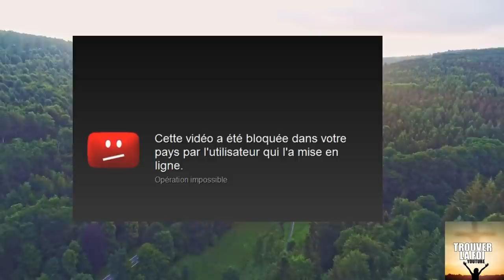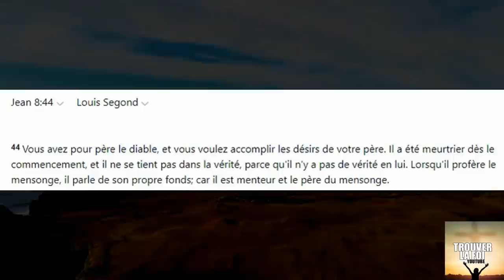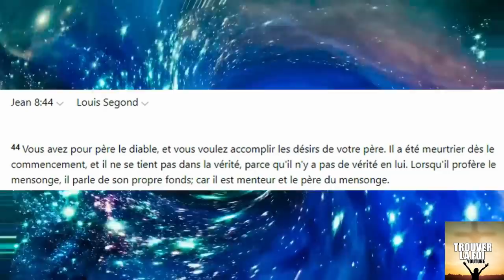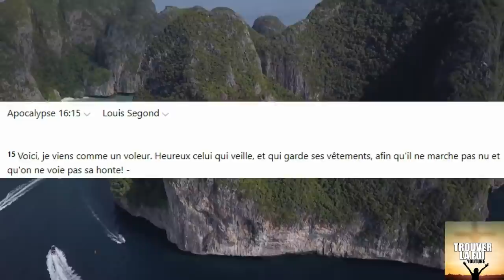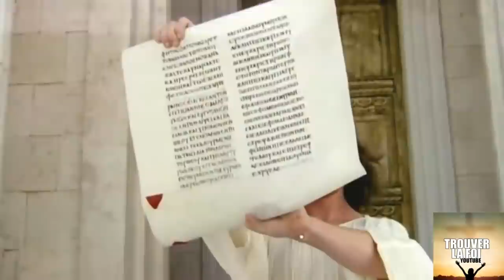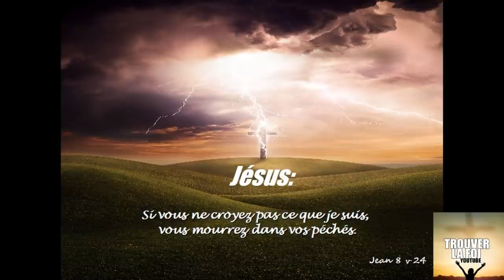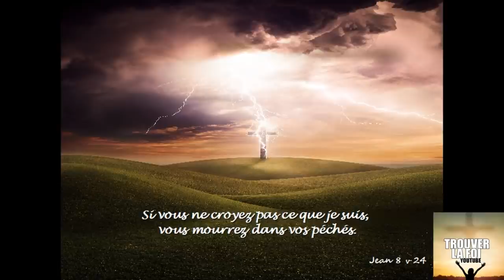CENSURE, PROPAGANDE ET MENSONGE LES SIGNES DE LA DICTATURE MONDIALISTE SONT LA!